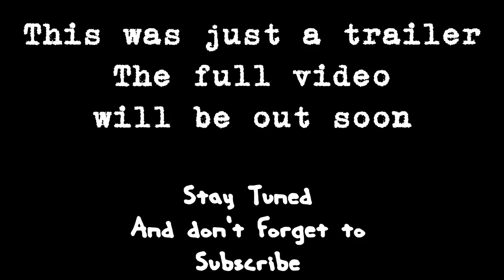Aakriti and Xstatic 2k18 Preview Trailer |auto expo|Canara Engineering College | Mangalore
Canara Engineering College had organized Xstatic and Aakriti Fest from 1st to 3rd March 2018.
So I've compiled some footage to a trailer video...
And all CECians...this is for you